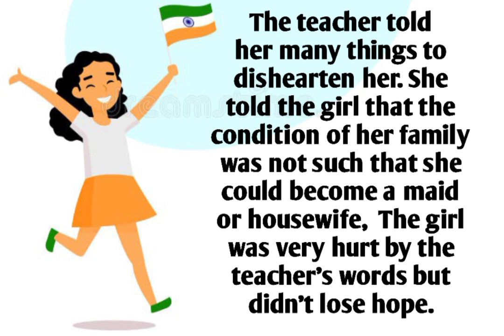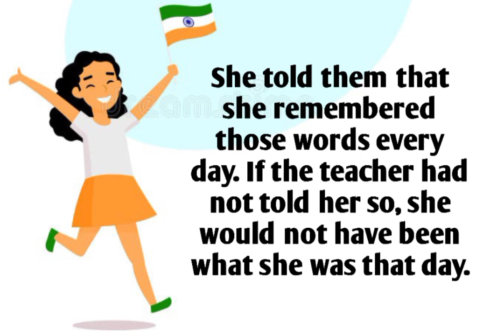english story for kids | english story for listening "POSITIVITY"☘️☘️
Learning English 📃 learning English through stories "POSITIVITY"🌼🌼

LISTENING ENGLISH AND LEARNING MAKES THE LEARNING STRONGER AND EASIER ✨✨

ITS A STORY WHERE A GIRL FROM POOR FAMILY BECAME A PATRIOT.

🔷 positivity ✨✨

english story
english story for listening English
english story with subtitles English
stories_hub
story_hub
stories hub
story hub
english subtitles story
listening English story
listening English stories
english subtitles stories
english
stories
story